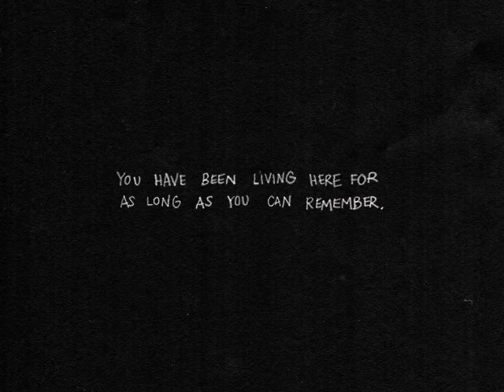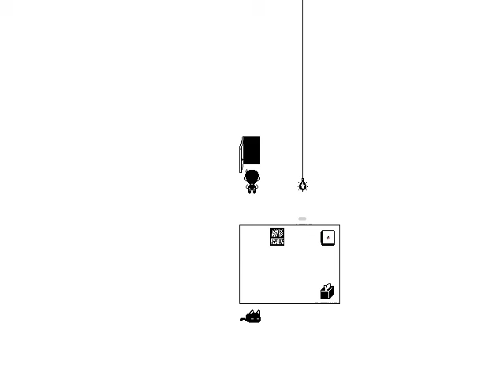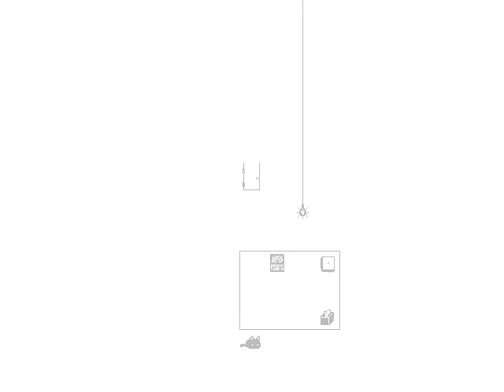Let's Play OMORI Blind Episode 3- Headspace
The audio in this one is a little fucked, should be fixed in subsequent episodes